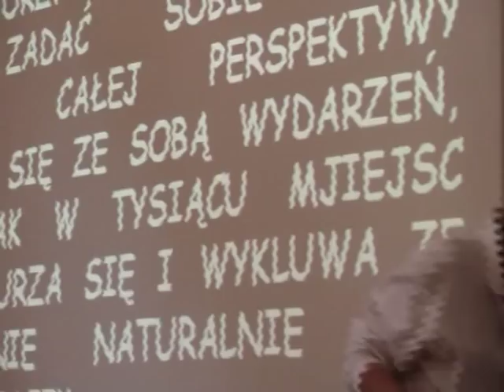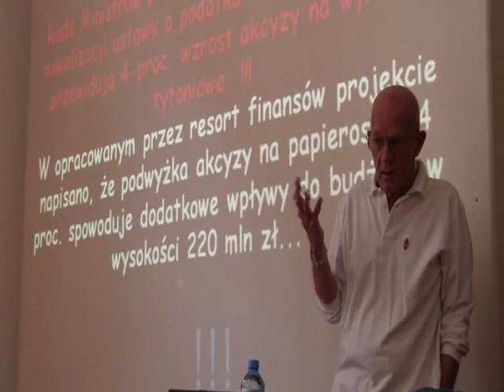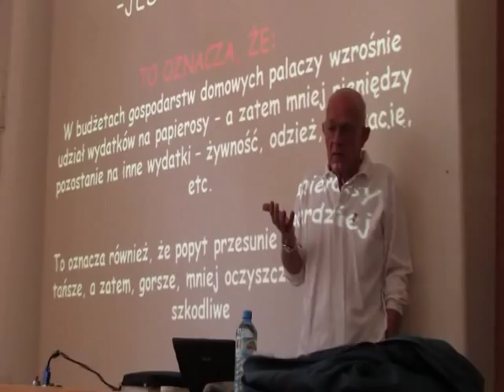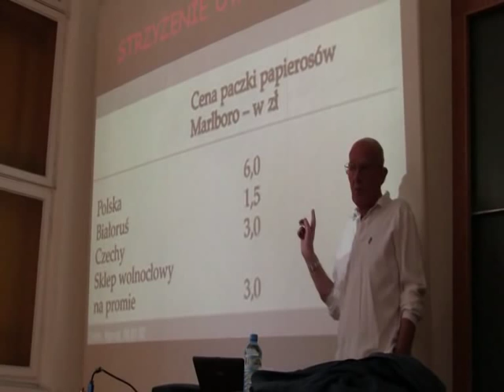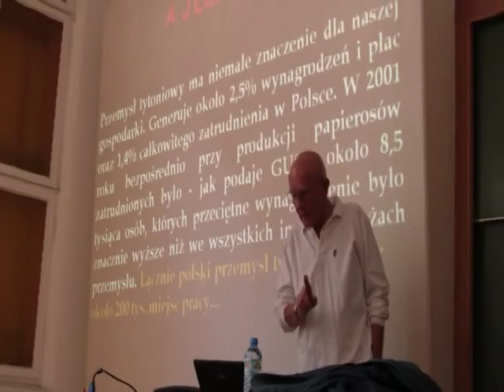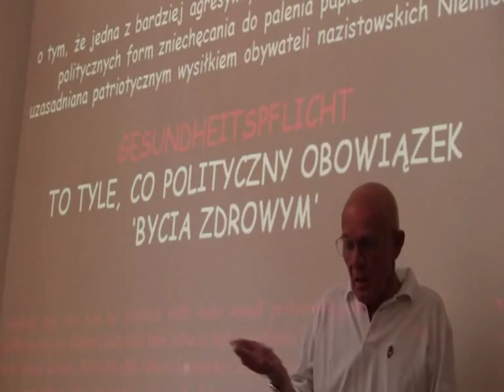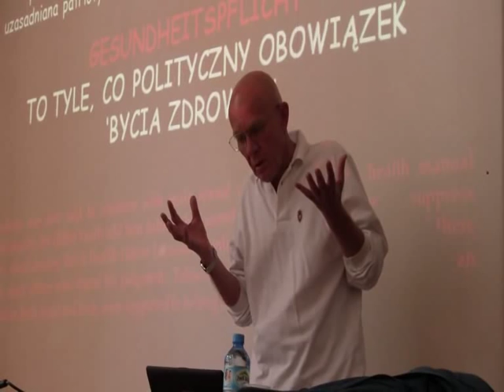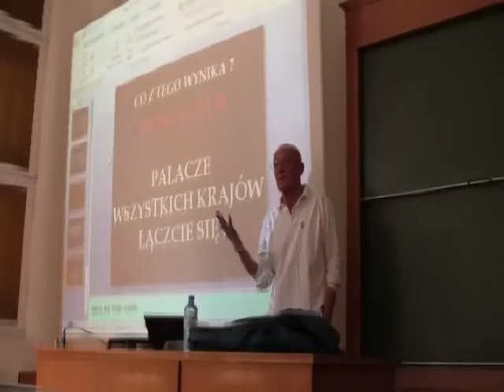"Pochwała Rozumu Palącego" prof. Frieske na Karonaliach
Prof. Kazimierz W.  Frieske opowiada zainteresowanym studentom dlaczego warto palić papierosy! Wydarzenie miało miejsce 20 maja 2011 roku podczas Juwenaliów Instytutu Socjologii UW czyli "Karonaliach".